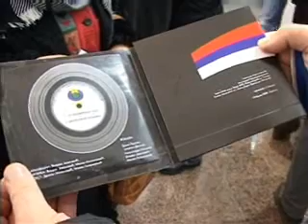21 02 kc digital izlozba